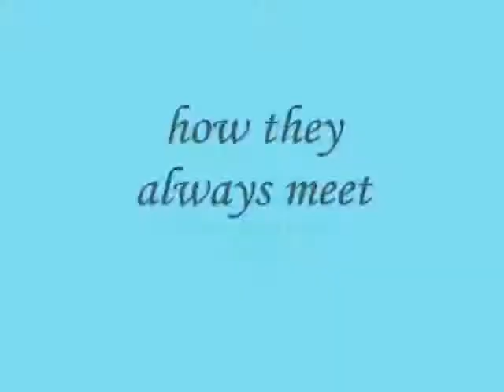how they always meet ,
do.
do so
Money is an excellent servant, but the host
very bad.